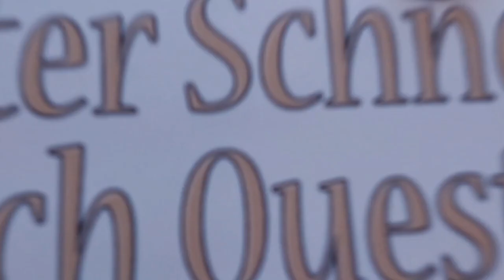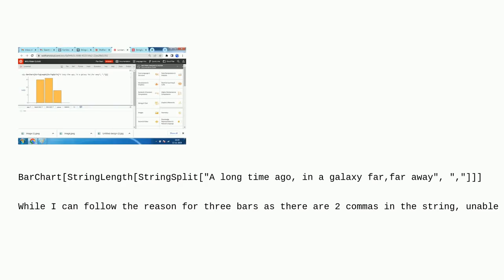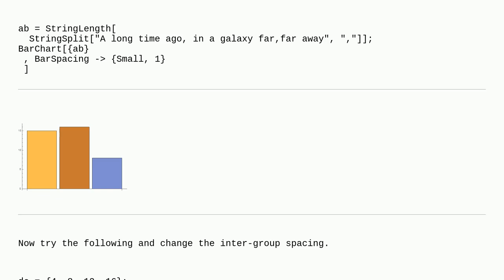Mathematica: Why bar chart starts on the x axis leaving a gap in the first unit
Why bar chart starts on the x axis leaving a gap in the first unit

A special thanks goes out to the community

  string-manipulation